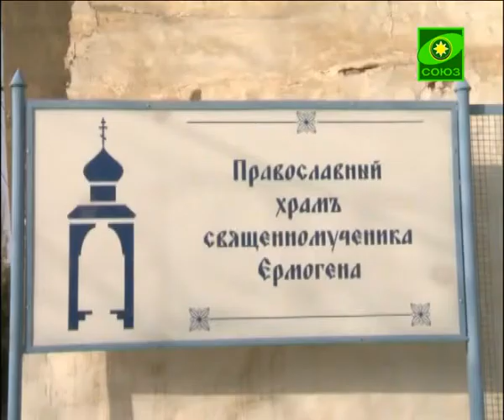Престольное торжество в Свято-Успенском соборе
Престольное торжество встретил Свято-Успенский собор Ташкента